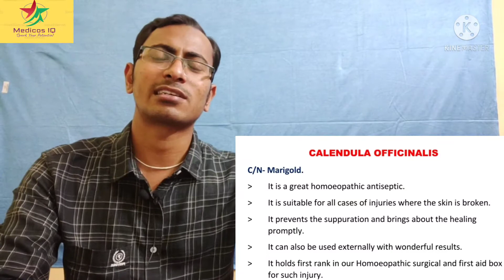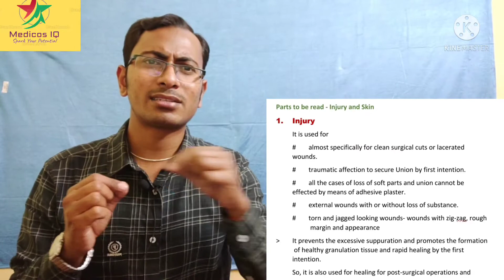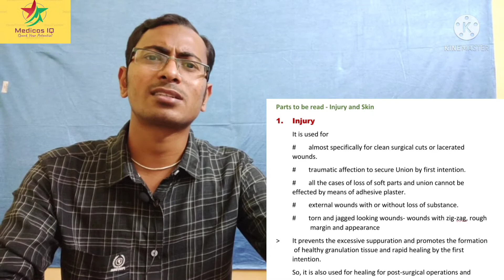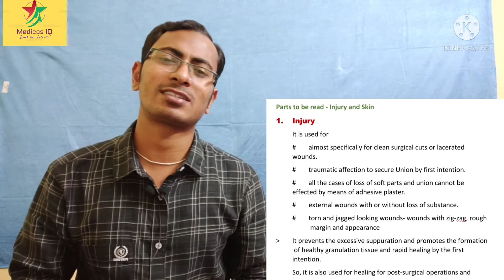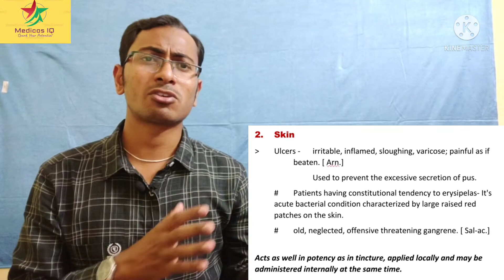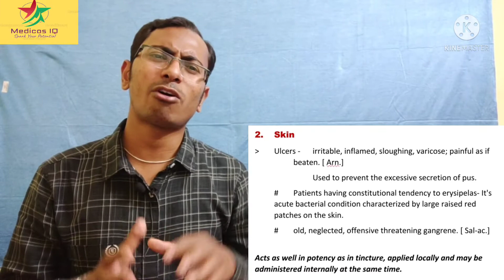CALENDULA - Allen's Keynote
In this session you will learn about one of the most important injury drug - Calendula..
It's mostly used homeopathic anti-septic and 1st Aid medicine...
It's used externally and internally..